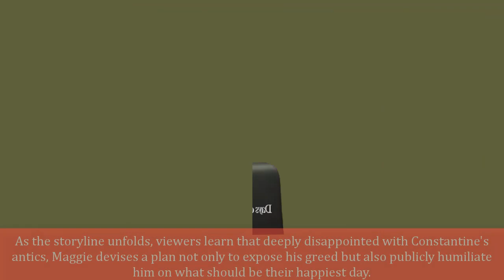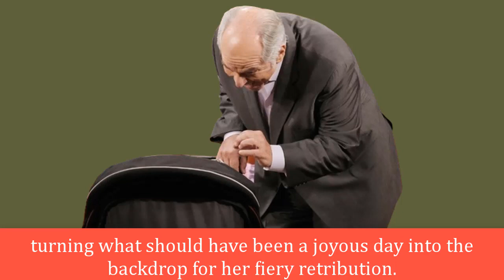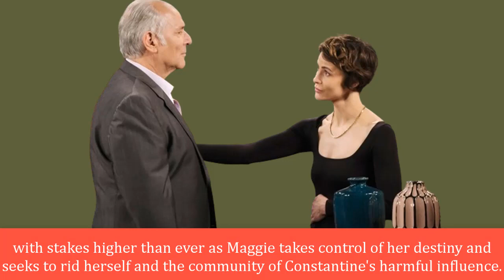Maggie turns her wedding day into a revenge party. Konstantine horrified. Days of our lives spoilers